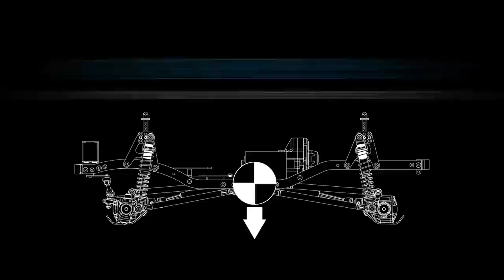DODGE RAM TFL (TFL T 11 SCX10Ⅱ)